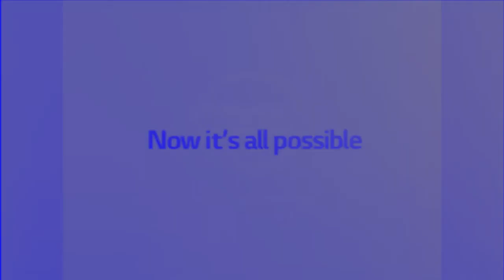(REQUESTED) Full Best Animation Logos in G-Major 202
Requested by MediaRedBlueFranceballVideoEditor7522